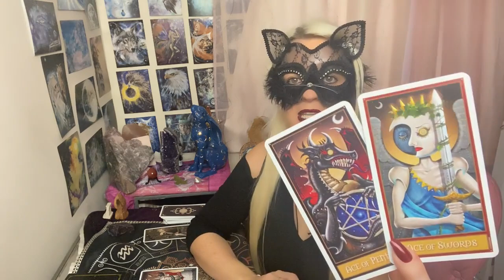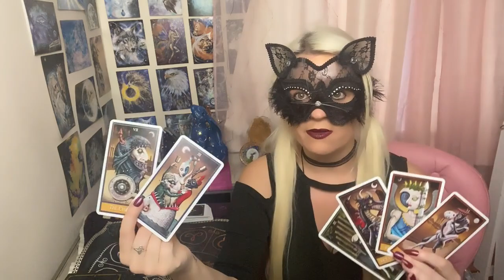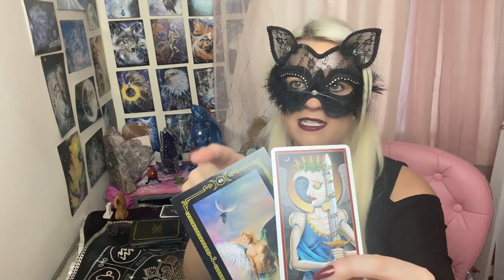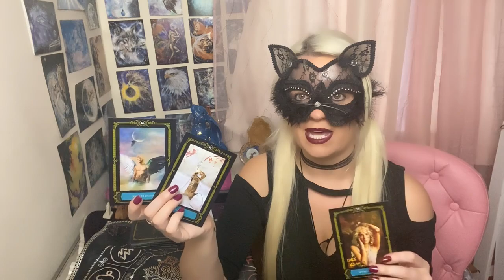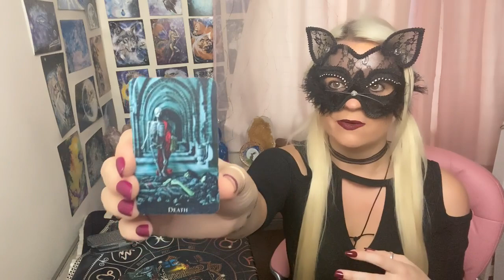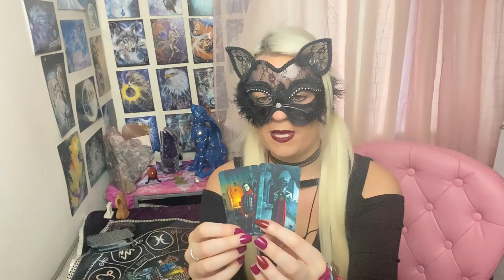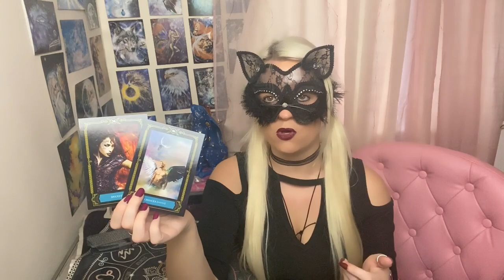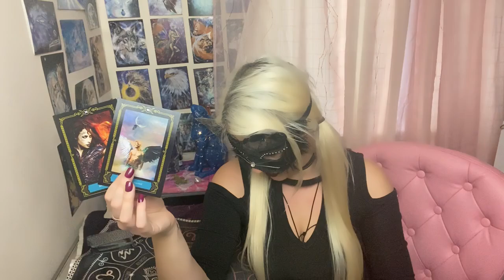🎃👻Halloween Special 🧟‍♂️Will This Relationship Rise From The Dead? 🧟‍♀️Pick A Card!🙀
Samhain Blessing to you all, my beautiful mystic tribe.💕 Enjoy the veil thinning as your beautiful ancestors draw near. Have a blessed day !!